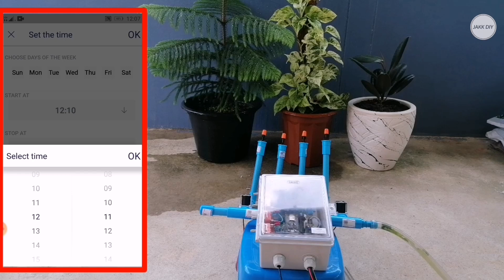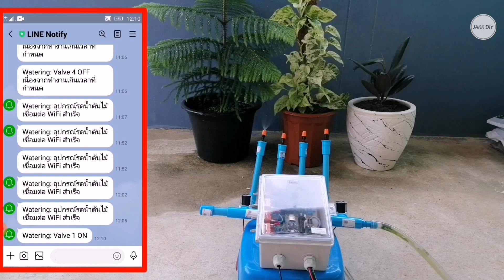แจกโค้ดฟรี​ - อุปกรณ์​รด​น้ำ​ต้นไม้​ 4 ช่อง​ 2 Timers - EP.3 | JAKK DIY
ตอนที่ 3 - ทดลองใช้งานกับระบบจริง

ลิงค์สำหรับดาวน์โหลด:
*** โค้ด Arduino:

*** Wiring diagram สำหรับการซื้อ Module แยกกันมาประกอบ:

*** Wiring diagram สำหรับใช้บอร์ด JAKK DIY NodeMCU Relay 4 ช่อง: